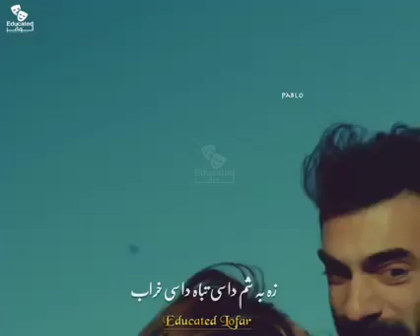ھو عشق بہ وی داسی قھر ❤ pasto song